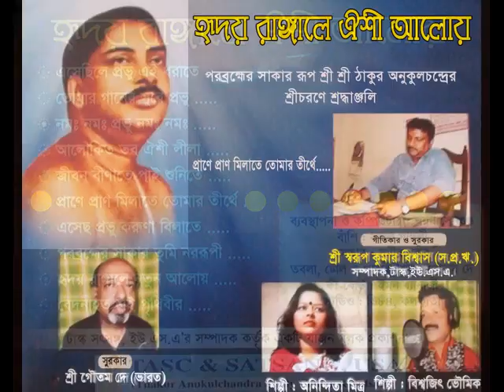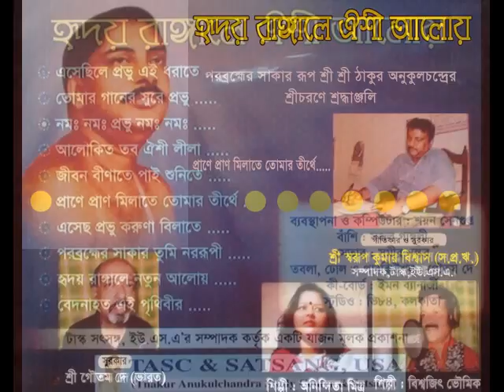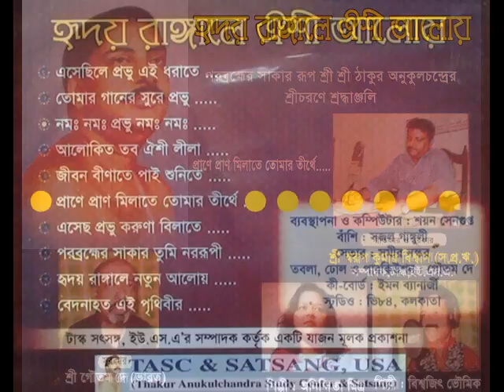Anindita Mitra - Praney Pran/ প্রাণে প্রাণ মিলাতে তোমার